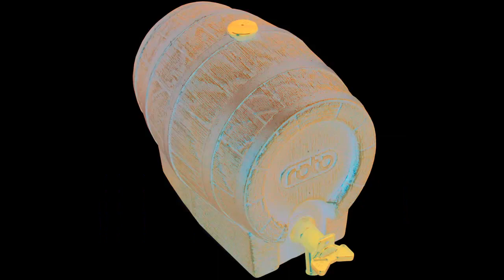Бурета за ракия Пловдив